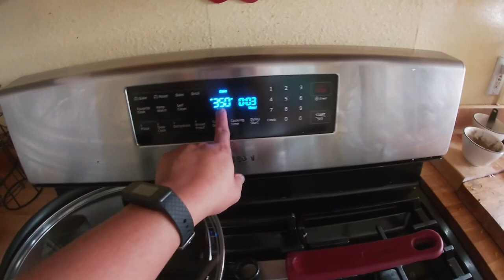BUHAY AMERIKA:BYENAN'S REACTION TO EGG PIE. AND MY FUNNY REACTION TO HUBS OLD PIC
mother in law's reaction to egg pie and my reaction to husband's old pic